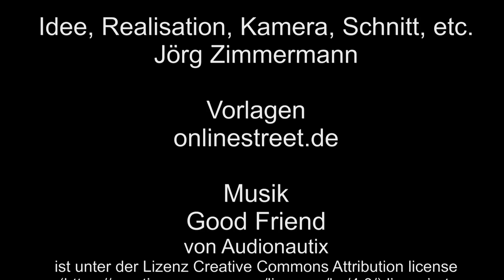Brohltalbahn Eisenbahnausstellung Schmalspur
Auch auf schmaler Spur wurde eine Eisenbahnausstellung geboten, so eine Diesellok D5 und eine im Neuaufbau begriffende Mallet-Dampflok.
Für kleine Kinder fuhr eine Mini-Dampf-Eisenbahn.